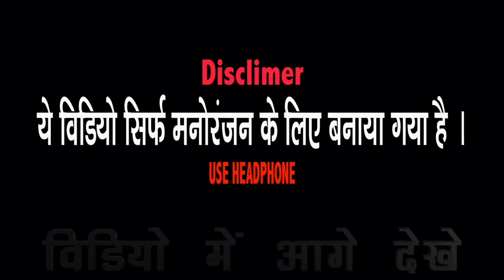दामाद जी || Damad ji || Rustic fun || Comedy video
This video only intertainment

                                     Mani meraj

cast :-  Vivek ji ,  Rohit , mantu yadav , Bablu ji
           Munil bhai ,  Devendra kumar , Rs sarvin

Script :- Devendra Dehati

camera :- Vivek , Rohit

Editor :-  Devendra Dehati

Thumbnail :- praveen Tiwari

Director :- Devendra Dehati